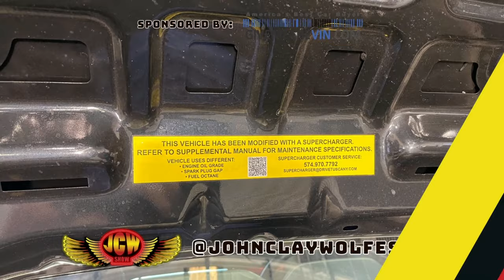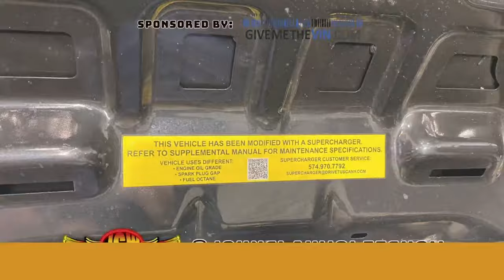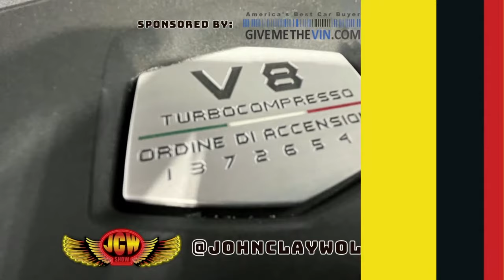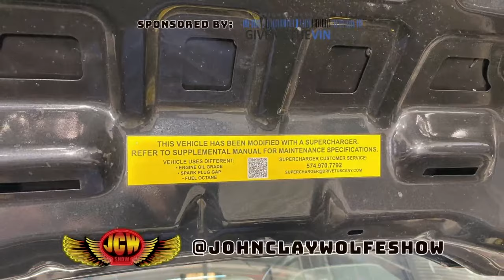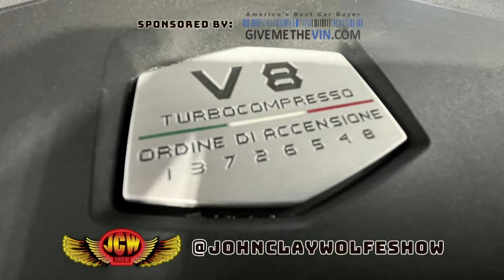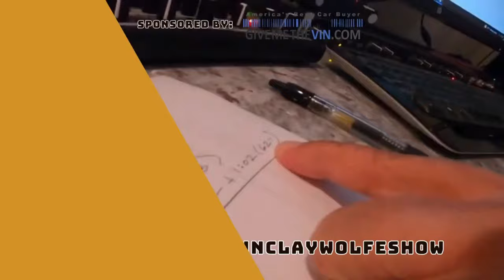John Clay Wolfe Show LIVE a fond farewell to our hero Jimmy Buffett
Right on y'all...as we get out of August and into September, with no end in sight to this Summer's 'Heat Wave,' the Wolfe Pack is dedicated to getting as cool as we can! First things first: happy birthday to John Clay Wolfe (who turned 51 this week), so he's feeling reflective, and maybe a little overly frisky about things in general, and more specifically the Car Biz! Catch up on the latest trends and tales from the Wolfe Ranch, with our inimitable mix of music, sports, politics and pop culture, bid a fond farewell to our hero Jimmy Buffett, and have a visit with our old friends Ramiro Romo, 'Random Gay Man,' Johnny Cash, the Devil Himself, and more--and all on John Clay Wolfe's special Birthday Edition program. Cheers!